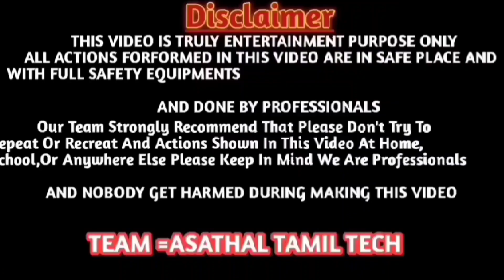🙋🔥 ஸ்ரீ மாரியம்மன் பண்டிகை முன்னிட்டு, இரவு நேர கிராமத்தின் மக்களின் ஆட்டங்கள்../ /part-14..